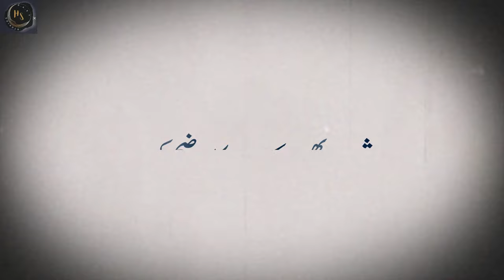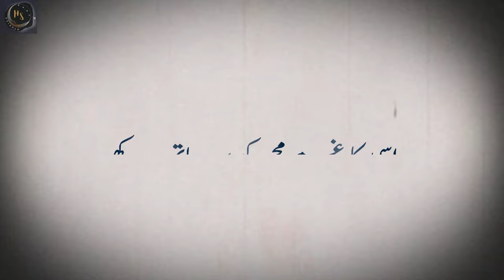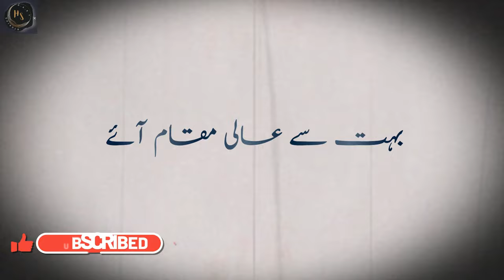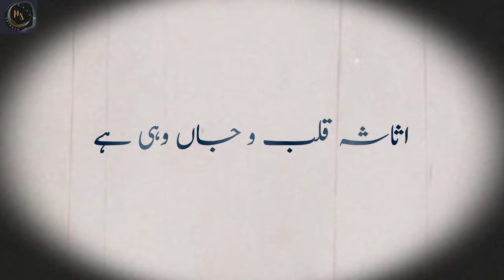Mera To Sab Kuch Mera Nabi Hai - Urdu Naat By Muzaffar Warsi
Beautiful Urdu Naat By Late Muzaffar Warsi Sb.

Poet : Late Muzaffar Warsi
Vocal : Late Muzaffar Warsi